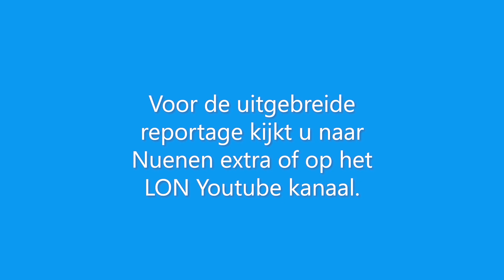Winnaar voorleeswedstrijd 2023